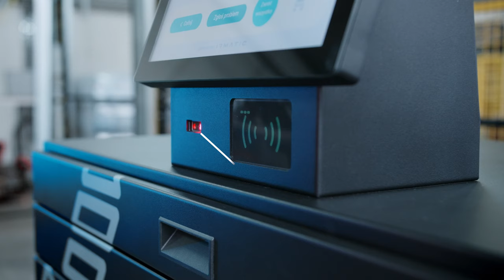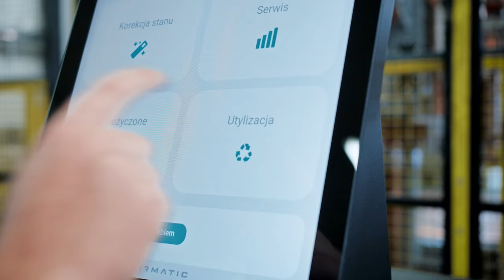IRMATIC | IRDrawer | Inventory Management | Industrial Vending Machine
IRdrawer is a modern, self-service vending machine for product distribution. The design, based on a drawer system, offers the possibility of storage of up to 1,792 unique items of different sizes. Ease of operation is provided by 21’’ touch screen with modern and intuitive interface. Two product loading options enable even faster and simpler filling the machine. The IRdrawer has a builtin RFID reader, barcode and QR code scanner which supports the product return function.

We offer proprietary IRSystem software tailored to the individual needs of the customer for each vending machine, which opens up unlimited possibilities for remote process management. IRSystem enables data migration and fast communication between the server and machine.
• possibility of integration with systems such as ERP, GERP,
 SAP, etc.
• generating of automatic reports and orders
• actual preview of the inventories available in the machine
• management of authorisation of employee access to the industrial vending machine